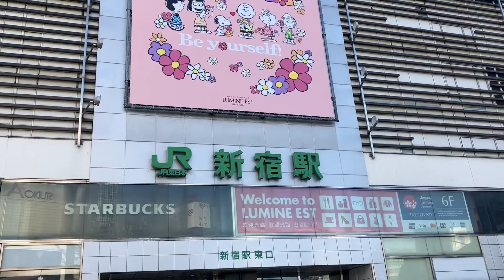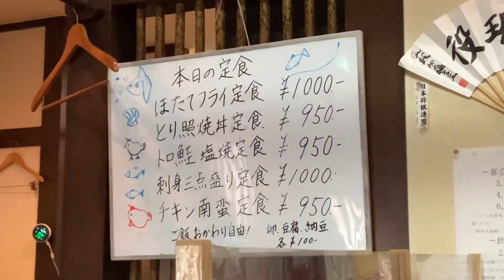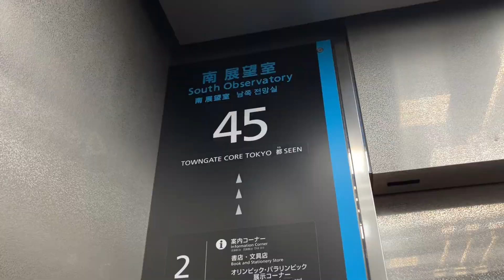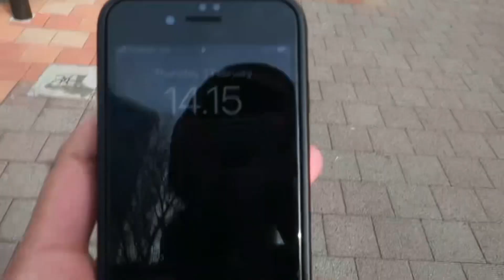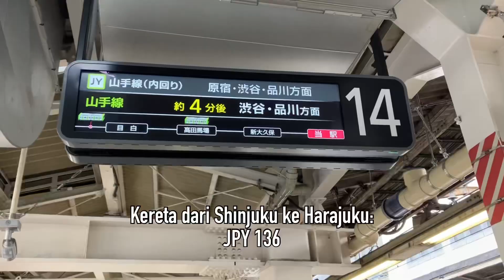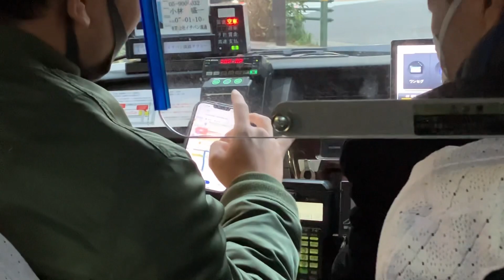Seharian makan mewah dan gratis di Tokyo wkwk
Sehari ini selain berhasil mengunjungi semua target, saya juga dapat bonus malam mewah gratis plus ngopi, dan tambahan tempat tujuan baru.

Total biaya transport keliling Tokyo saya cantumkan di akhir video.